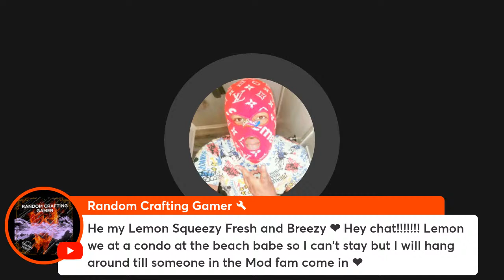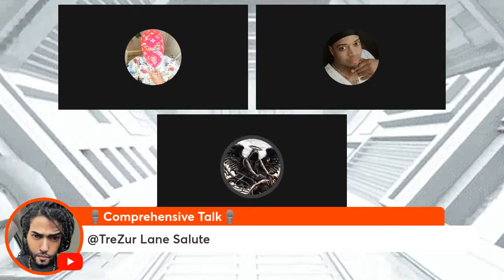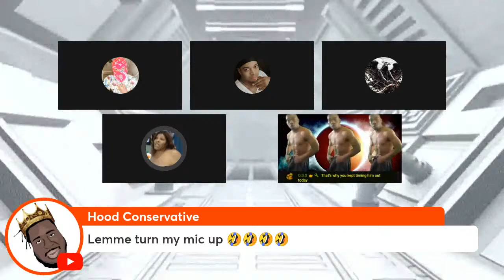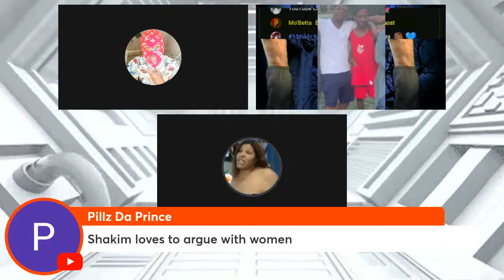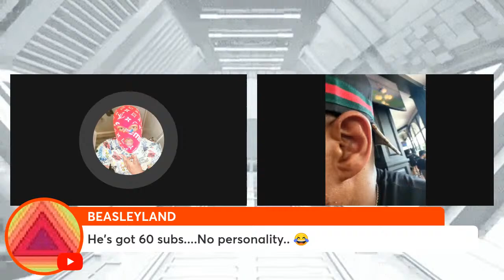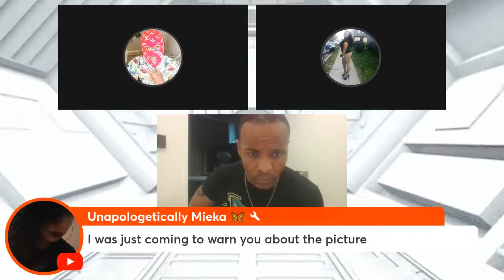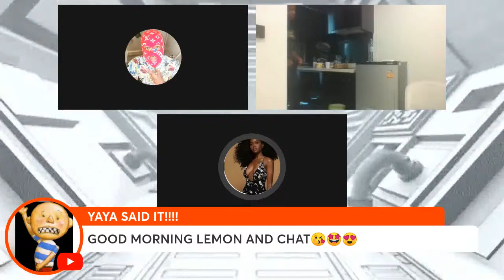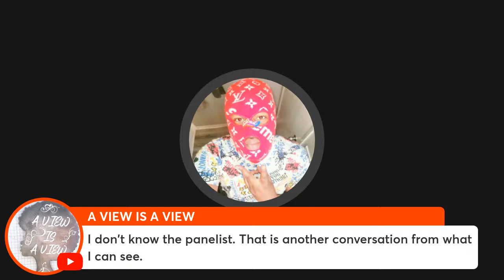Turn ⬆️ Live 🔥🔥 Open Panel